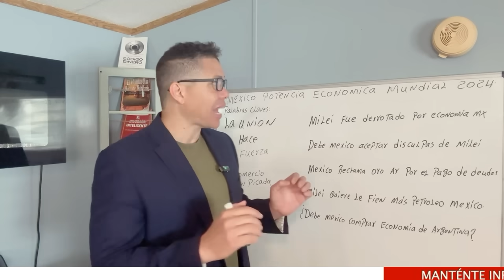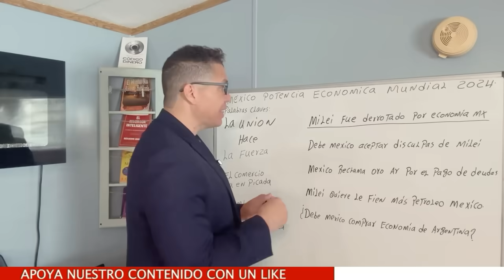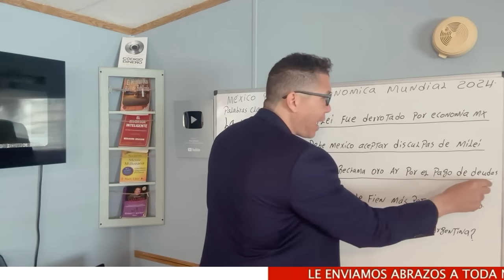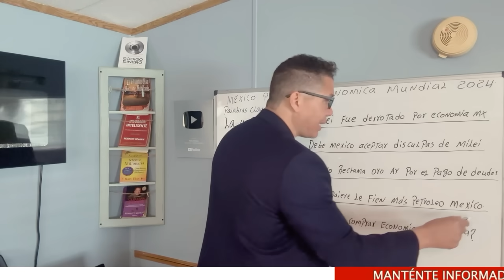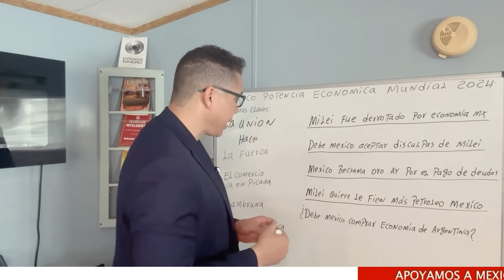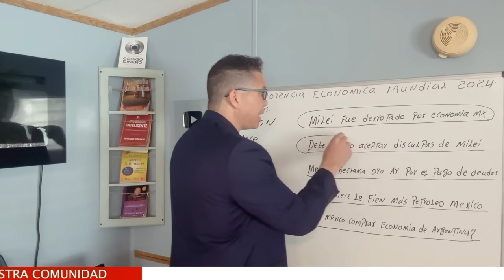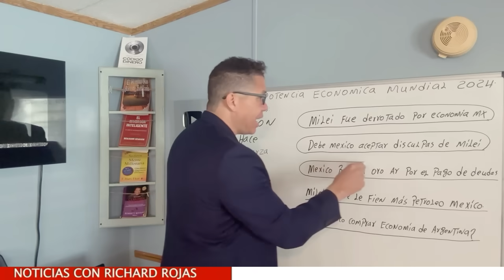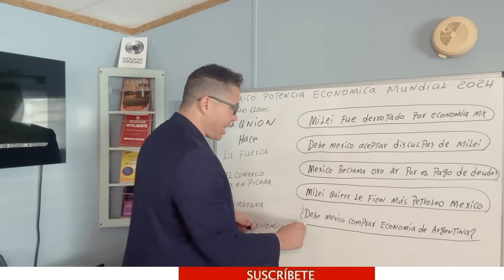Milei se disculpa con México! Pero sus disculpas no fueron aceptadas.